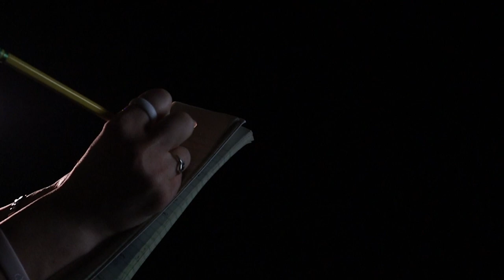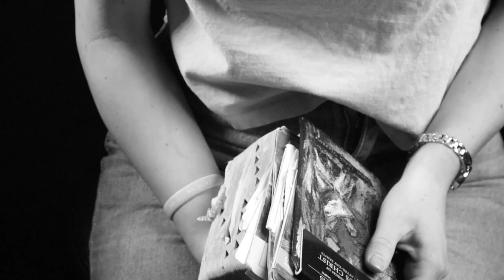Elemental Grief: A Short Film